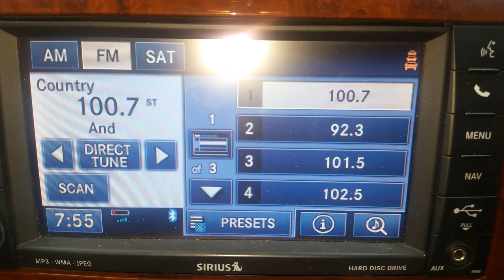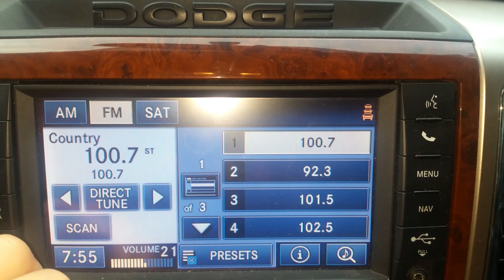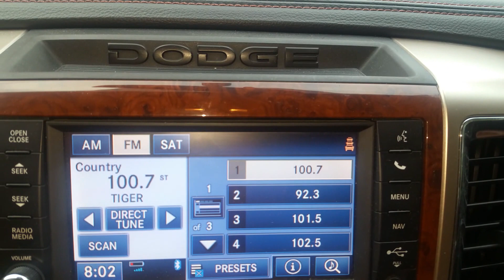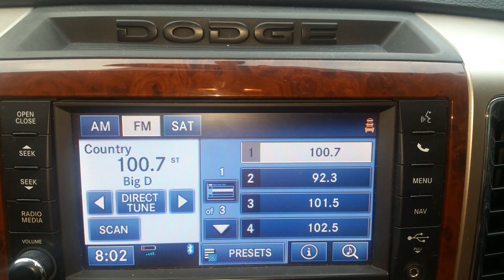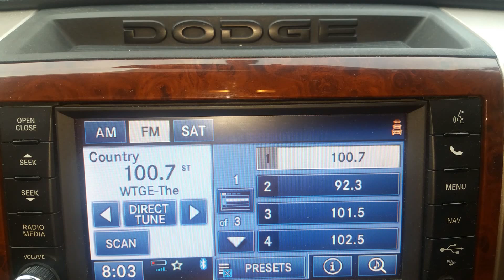Live with Roland Rockin Cajun Show 100.7 The Tiger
Cheap Imitation released